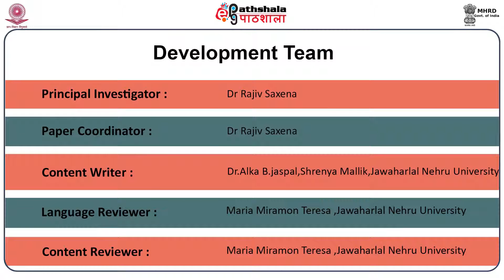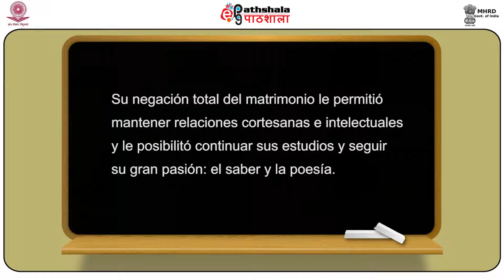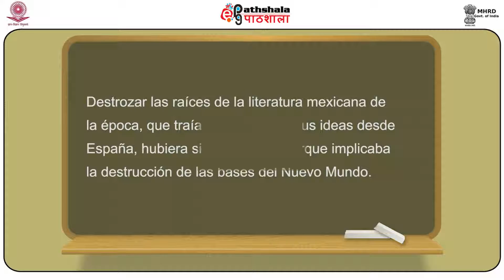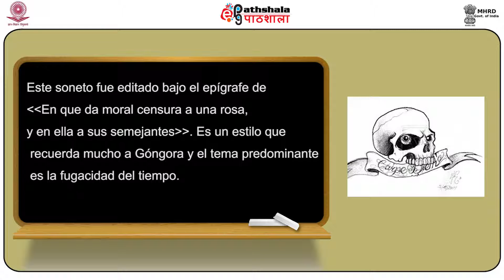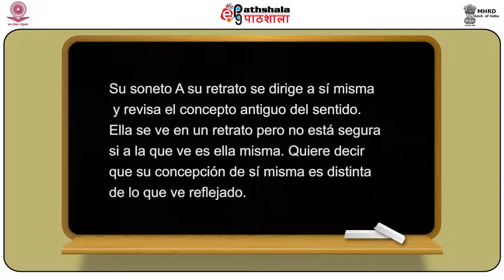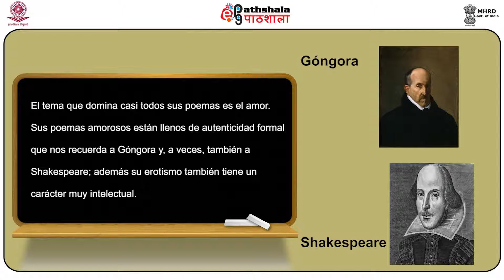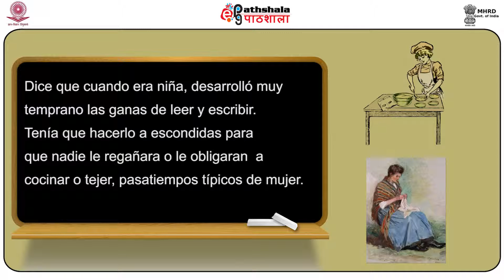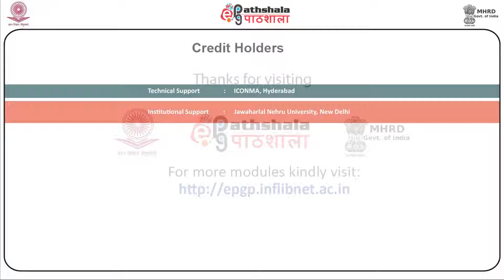P 10 M 20 (SPA)